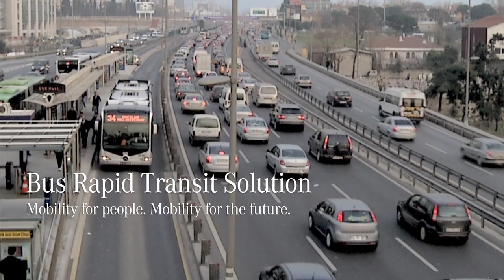Bus Rapid Transit - Product presentation | Mercedes-Benz Buses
How to move things: The fast and comfortable system „Bus Rapit Transit“ offers a cost effective mobility solution for the city - with dedicated bus lanes and high-frequency service.